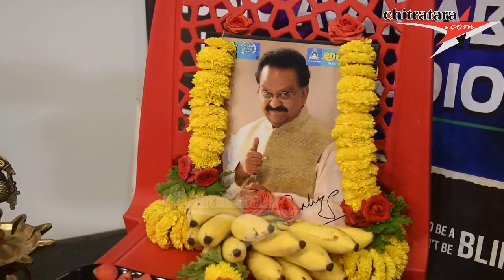Akshi - National Award Winning Movie Audio Launch Last Song Banna Banna By S P Balasubrahmayam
Akshi - National Award Winning Movie Audio Launch ;
Producer : Srinivas V, Director : Manoj Kumar, Star Cast : Mithun.M.Y, Sowmya Prabhu,Govinde Gowda and Ilaa Vitla